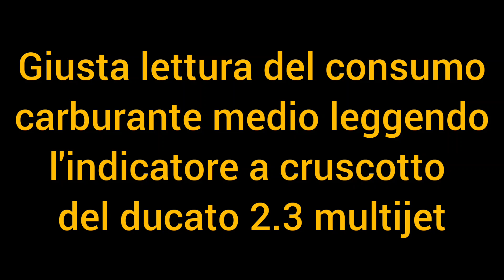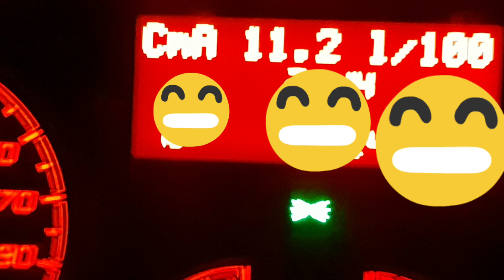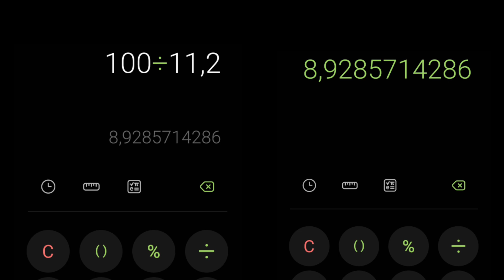Quanti Km/l percorre un ducato 2.3 multijet? Come leggere correttamente le indicazioni sul cruscotto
Diamo una corretta interpretazione alle indicazioni inerenti il consumo che ci fornisce il cruscotto di un fiat ducato 2.3 multijet euro 6. Cosa significa la dizione L/100.